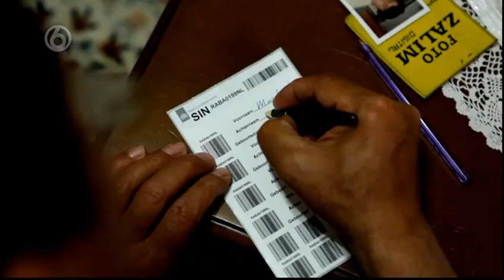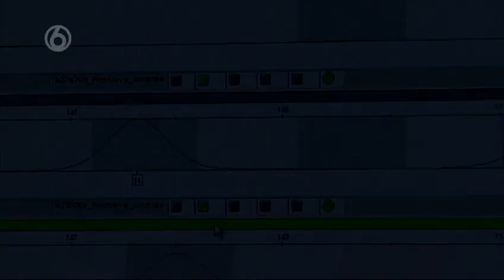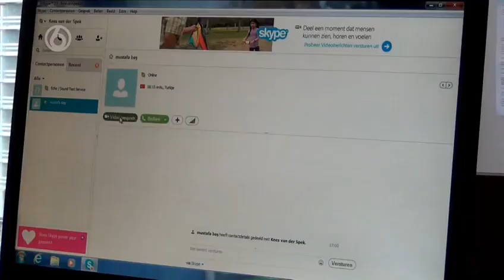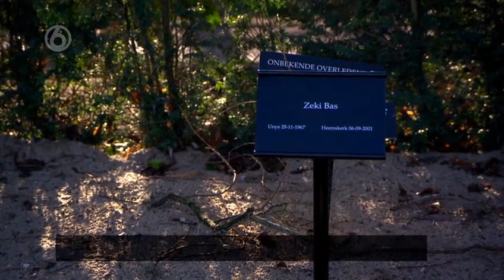Graf Zonder Naam - S01E02 Deel 5/5 - Zelfmoord in Heemskerk